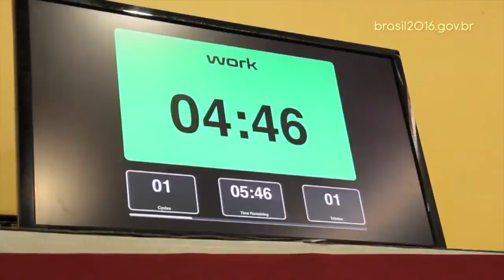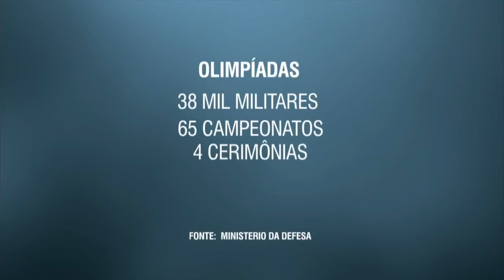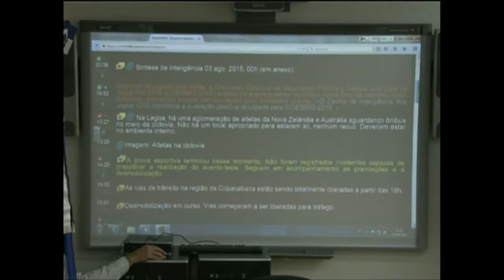Segurança pública terá 38 mil militares nos Jogos Rio 2016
BRASIL 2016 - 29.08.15:  O governo federal vai investir na segurança pública para sediar os Jogos Olímpicos Rio 2016. Cerca de 38 mil militares vão atuar durante o torneio. E no esporte, os times de Judô, Tiro com Arco e Tênis de Mesa em Cadeira de Rodas já se preparam para disputar a competição em casa.